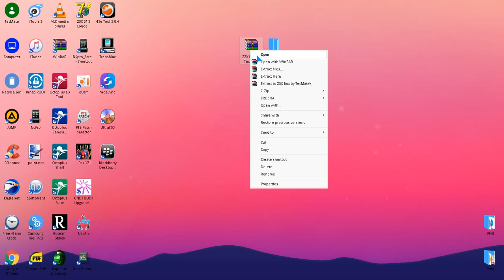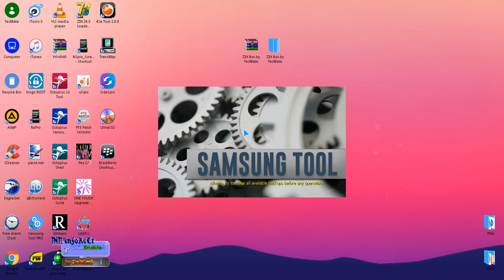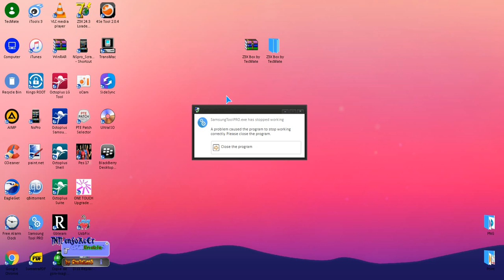How to install Z3x Box Complete without Box 2017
Z3X BOX LOADER , no need for a box
all samsung devices included !

DECRYPTION PASSWORD IF NEEDED : !Rlar6wwufiXDTQlSG4rlnlFixl-B63y1rUIoxJkk0RA

TecMate

Z3x, windows7, install, liberar, unlock, .::StarCodes::,